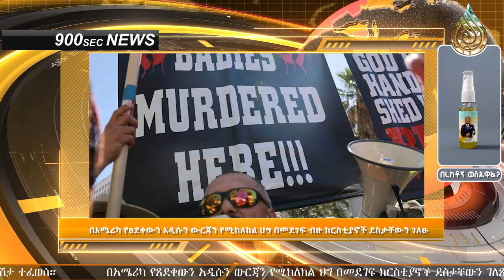አስደናቂ _የተአምራት _ዜናዎች_ጥንቅር …shocking miracle news collection.